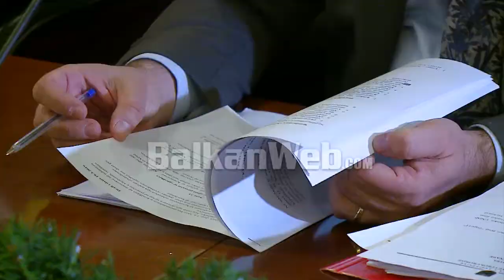Vendi vakant në KLP, prokurori Vate Staka kandidat i vetëm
Prokurori i Shkodrës Vate Staka, është vetëm një hap larg karriges se anëtarit të këshillit të Lartë të Prokurorisë. Institucioni i ri i ngritur në kuadër të reformës në drejtësi, që konsiderohet si “qeveria” e prokurorëve funksionon me vetëm 10 anëtarë, që pas shkarkimit të Antoneta Sevdarit nga Kolegji i Posaçëm të Apelimit. Menjëherë pas këtij vendimi, kryeprokurorja e përkohshme hapi garën dhe ftoi të gjithë prokurorët e interesuar të garonin për vendin vakant në Këshill.